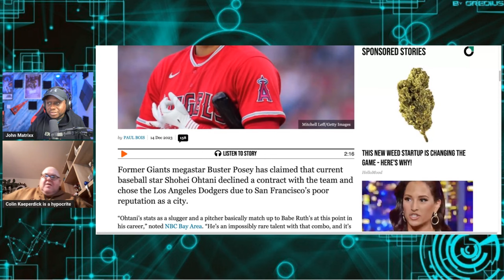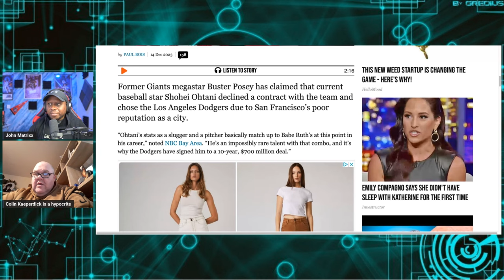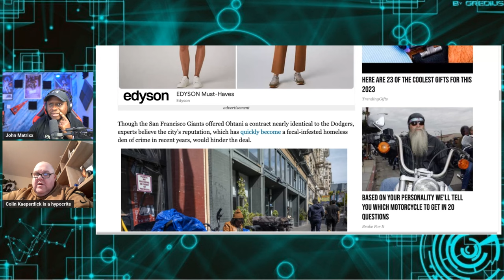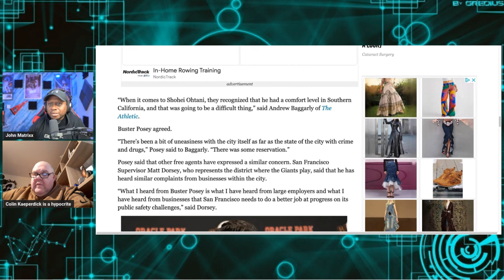Shohei Ohtani REJECTED similar $700 MILLION contract from the San Francisco Giants because of CRIME!